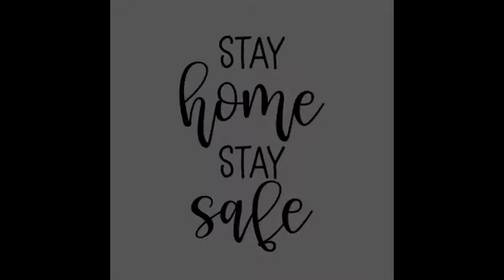What Teachers Are Doing During Quarantine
TBP Staff during  Quarantine 2020